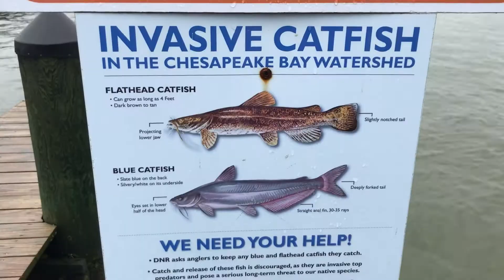Blue Cat Fish Cake, Bushwood Wharf, MD, May 12, 2019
I can't fish BA beach yet.  So I went to my local water, Wicomico River, MD (Bushwood Wharf ramp).
I caught blue cat only, no croaker.

I made a ton of fish cake for my friends